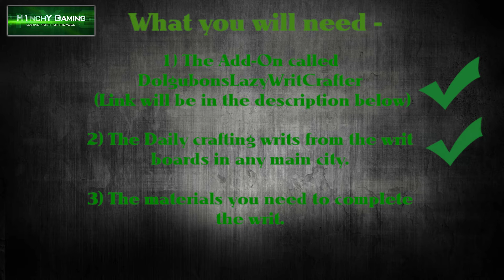ESO:One Tamriel -Finish your Crafting Writs in 1 click! How to | Elder Scrolls Online